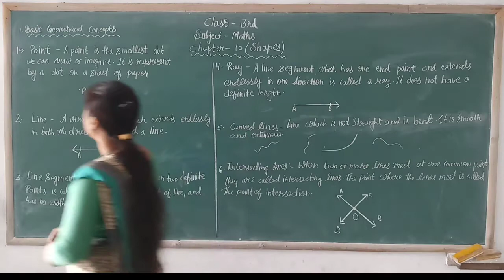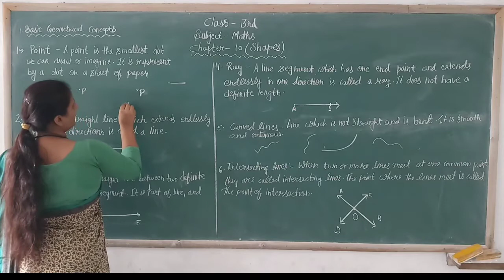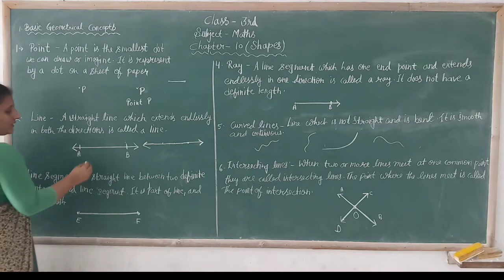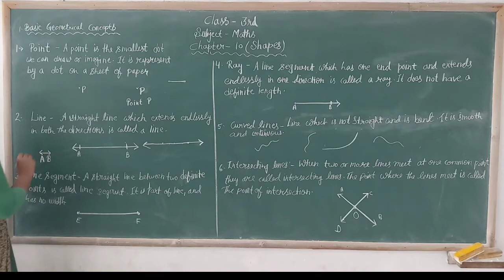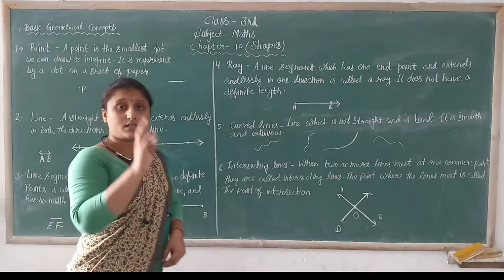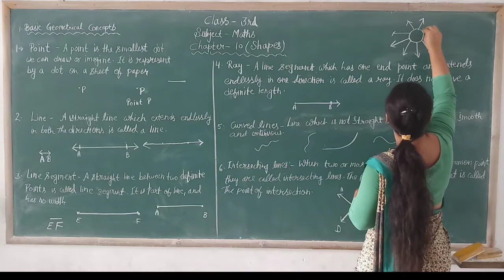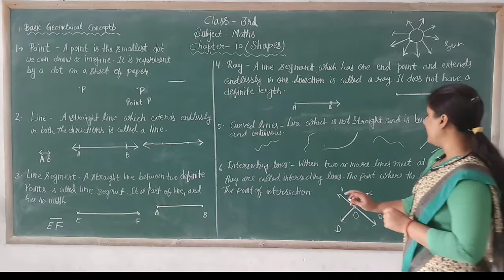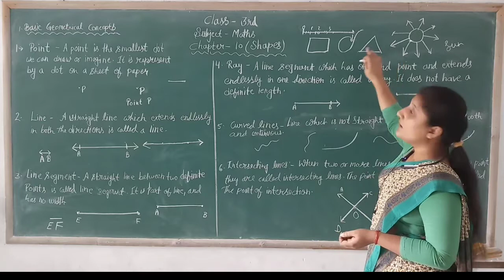Class-3rd / Mathematics Chapter-10 ( Shapes - Lecture 2 )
Class - 3rd
Sub - Mathematics
Chapter Name - Chapter-10 ( Shapes - Lecture 2 )
R.R.B. GROUP OF SCHOOLS
R.R.B. Convent School
R.R.B. Public School